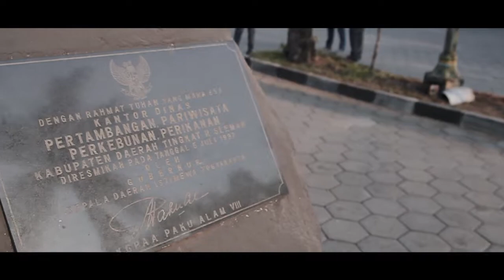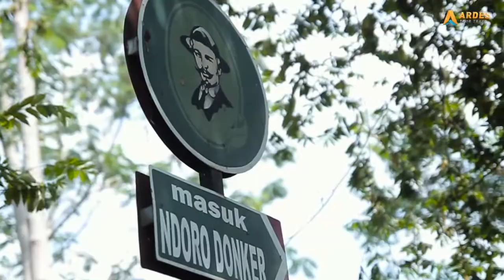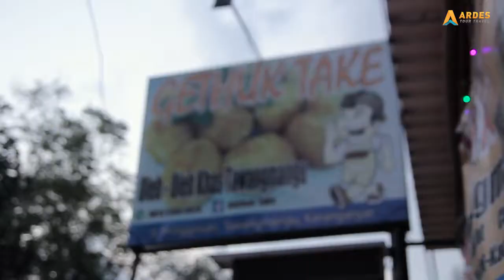Ardes Tour Indonesia | Keseruan Dinas Pertanian, Pangan dan Perikanan Sleman Explore Karanganyar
Ini dia secuil keseruan liburan Keluarga besar Dinas Pertania, Pangan dan Perikanan Kabupaten Sleman

Yogyakarta, 25 Oktober 2019

Ok, kita mulai kisahnya,
Dimulai dengan kunjungan ke Dinas Pertanian, Peternakan Surakata, untuk bertukar ilmu. Dilanjut dengan mengunjungi dan menikmati teh dipadukan dengan hijaunya kebun teh yang ada di Ndoro donker

Kemudian dilanjut dengan berwisata ke salah satu Air Terjun yang seda in banget yaitu Air terjun Jumog, Penasaran seperti apa, coba deh intip keseruan mereka dengan video ini.
Mau liburan kemana?, Semua bisa bersama Ardes Tour Indonesia
Mau kemana?, semua bisa bareng Ardes Tour Indonesia!
For ask / Details / Reservation / Private trip
Line : @adesatria.ardestour (use @)
📸 Cek Testimoni di Instagram @ardestourtestimoni